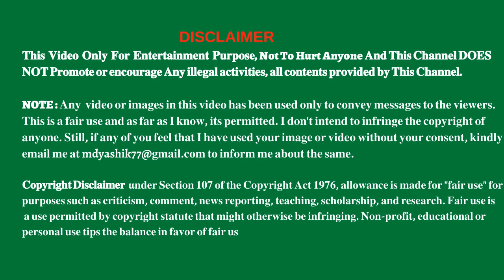தமிழ் நடிகர்களின் வணக்கம் சொல்லும் முறை | master movie vijay | eeswaran movie str | tamil movie song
vijay
str
master
eewaran
master movie vijay
eeswaran movie str
tamil movie song
tamil movie
tamil song
tamil actor
tamil hero
tamil full movie
tamil dubbbed movie
rajini
magalir kalloori tamil movie
jai simha tamil dubbed movie download